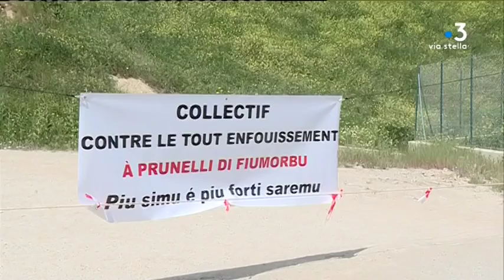Déchets : le blocage du centre d’enfouissement de Prunelli partiellement levé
Intervenants : Louis Cesari, Président de la communaté de communes de Fium'Orbu Castellu ; Francis Carlotti, Porte parole Collectif " Contre le Tout enfouissement " à Prunelli.

Reportage : LECCIA Anne-Marie ; KETELS Perrine ; ESTRADE Sandrine ; GINESTE Christophe.